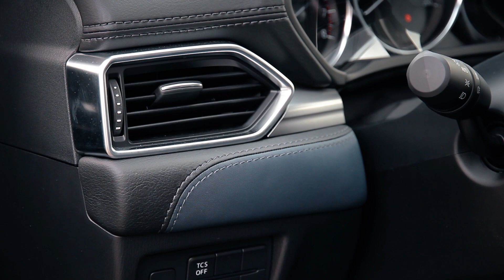Перетяжка салона Mazda CX-5 с уникальной технологией отстрочки. [СЛОЖНАЯ ОТСТРОЧКА 2021]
Приезжайте в гости➡️ (адрес и отзывы в Яндекс.Картах🗺)
В проекте по перетяжке салона для этого Mazda CX-5 были проведены следующие работы:

Стандартный объем работ по перетяжке салона автомобиля: два ряда сидений, центральный подлокотник, вставки на дверях.
Базовая перетяжка салона автомобиля решает одновременно и практические, и минимальные декоративные задачи.
Стандартный пакет по перетяжке позволяет одновременно заменить весь штатный текстиль, а также скрыть пластиковые поверхности в самых уязвимых местах с использованием качественных материалов.
Несколько крупных поверхностей, оформленных в едином цветовом и стилистическом решении, создают цельный опрятный интерьер.
Обивка пошита из экокожи с гладкой текстурой наппа.
Экокожа — это современный обивочный материал, достойная внимания альтернатива натуральной коже.
С печально известной искусственной кожей на основе ПВХ экокожа не имеет ничего общего.
Экокожа — это двухслойный материал на основе ППУ, нанесенного на подложку из микрофибры.
Экокожа практически полностью идентична натуральной коже внешне и тактильно: такая же привлекательная и мягкая.
Также экокожа обладает прекрасными эксплуатационными характеристиками: износостойкость, выносливость, долговечность, практичность, легкость в уходе, демократичная цена.
Гладкая текстура наппа — классика обивочных материалов с благородным холеным внешним видом.
Салон выполнен в сдержанном темно-синем оттенке, повторяющем цвет кузова.
Экс-и интерьер автомобиля в одном цвет создает потрясающий эффект визуального единства и классный цельный образ.
Декоративное наполнение салона — фигурная отстрочка и перфорация необычным видоизмененным шестигранником.
Все сложные паттерны отстрочек, вышивок и перфораций мы делаем на уникальном для России оборудовании.
Это ЧПУ-станок, собранный по нашему проекту на заводе промышленного швейного оборудования Richpeace в Китае.
Станок позволяет создавать любые паттерны отстрочек, вышивок и перфораций с максимальной точностью (максимальное отклонение — 0,15 мм).
Отстрочка выполнена нитью серого цвета.
Оттенок нити повторяет цвет штатного светло-серого потолка и декоративных металлизированных накладок из пластика.
Этот прием помогает связать в единое целое новую обивку и родные детали салона.

1️⃣ Больше десяти лет опыта в перетяжке, дооснащении и шумоизоляции автомобилей всех моделей;
2️⃣ Команда тщательно подобранных мастеров с опытом по специальности не менее трех лет;
3️⃣ Широкий выбор материалов: от экокожи всех цветов и фактур до лент ремней безопасности;
4️⃣ Уникальный станок для сложных и необычных отстрочек, перфорацией и вышивок;
5️⃣ Собственные разработки опций дополнительного комфорта;
6️⃣ Скорость работы: перетяжка руля — от двух часов, перетяжка салона — от четырех часов;
7️⃣ Возможность заказать комплекс услуг в одном месте на выгодных условиях;
8️⃣ Гарантия на все наши работы от двух лет;
9️⃣ Возможность выбрать и заранее заказать услугу онлайн;